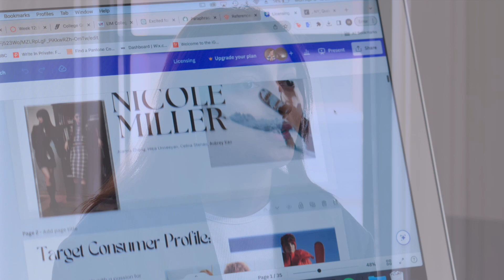LIM College - "New York is a Walking Fashion Runway" (Hiba)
Originally coming from Dubai, Hiba Unneeyan is earning her master's in Fashion Marketing at LIM. In this video, she speaks about the experience of going to school in New York City, the lessons she's learning her that are helping to plan her own business, as well as the project she worked on with Nicole Miller as part of her Licensing class.